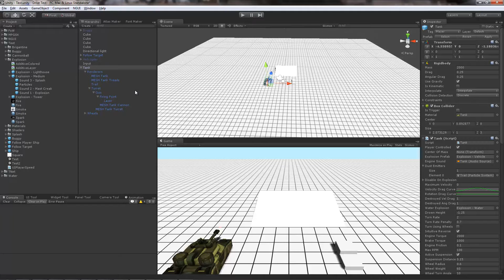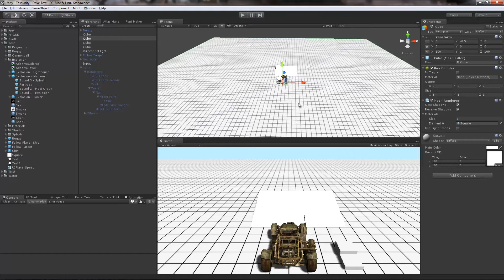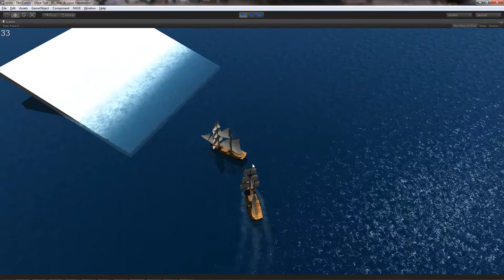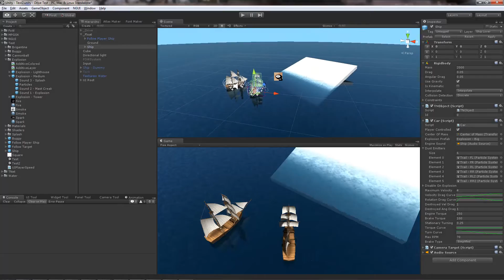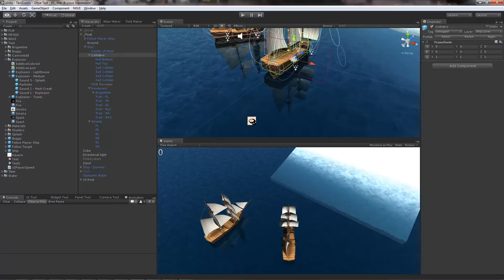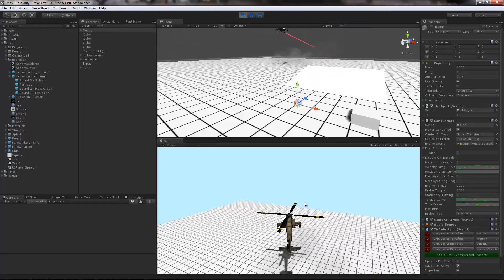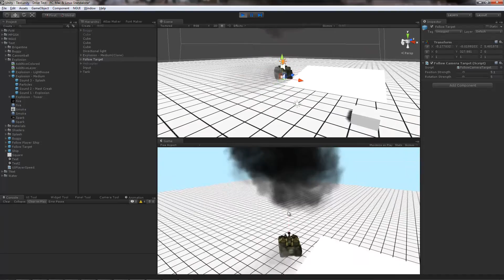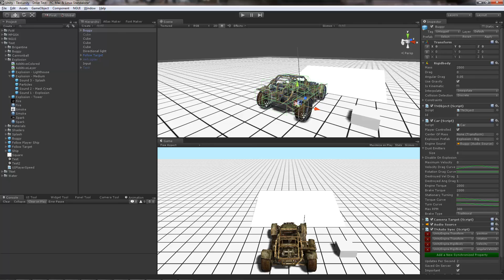Dev Log #1: Physics-based Ship Movement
Development video log #1: physics-based ship movement.